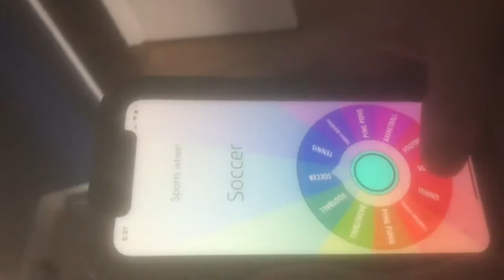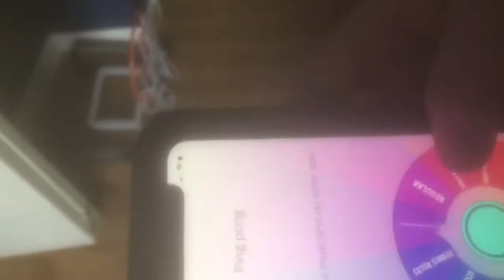PING PONG WITH NO NET???